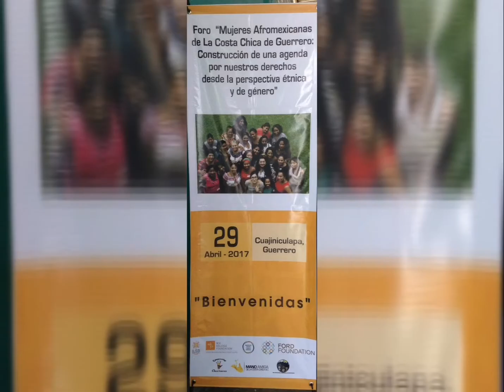25 de julio, Día de la Mujer Afrolatinoamericana - Bety Ruíz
Les compartimos el testimonio de nuestra compañera Beatriz Ruíz, mismo que en el marco del 25 de julio, Día de la Mujer Afrolatinoamericana, fue transmitido por Radio 710 del IMER